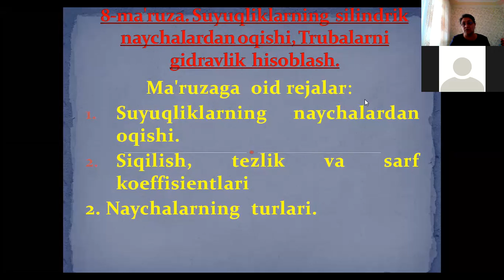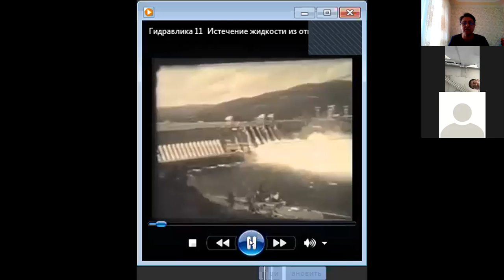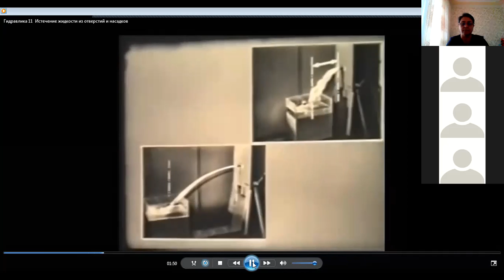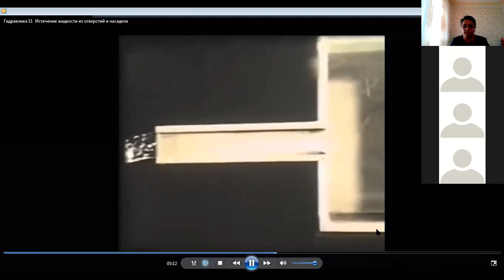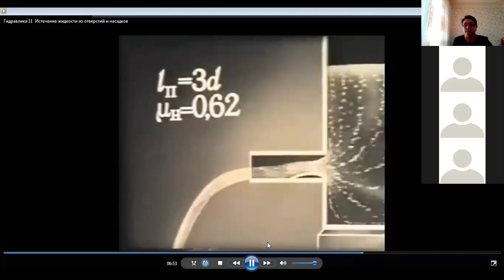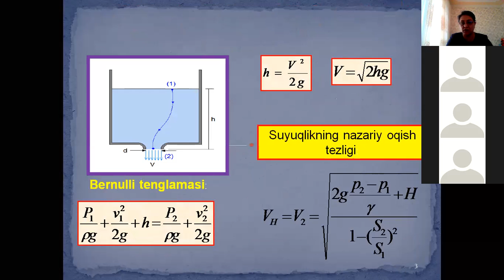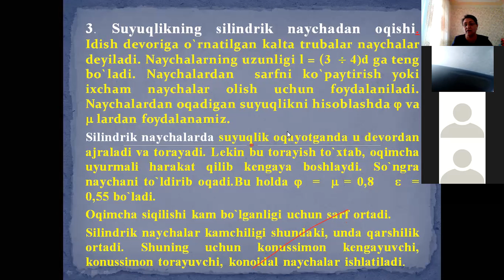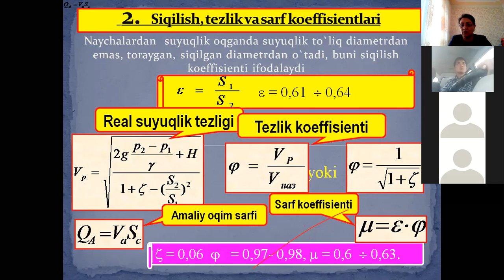M'aruzu Mavzu; Suyuqliklarni teshik va naychalardan oqishi